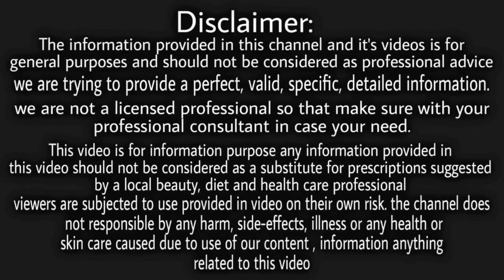दिन में बस 1 बार लगालो कालापन पुराने से पुराने दाग-धब्बे मिटाकर चेहरा गोरा-साफ कर देगा/get fair skin